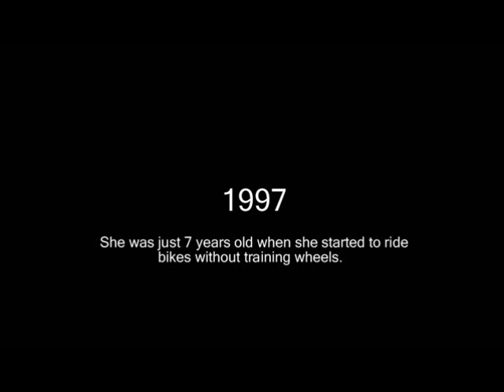Hall Of Fame-Ashley Fiolek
I Take No credit on Videos contained..I just mixed them together..I also take no credit on song..just used it in the videos.